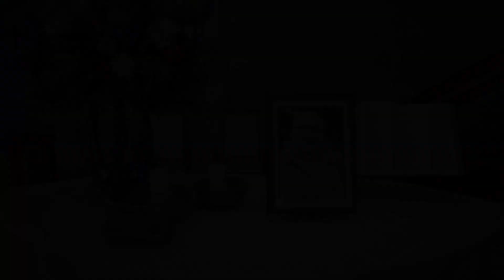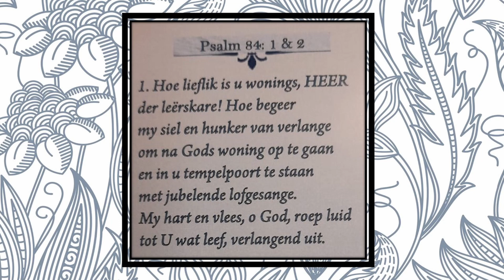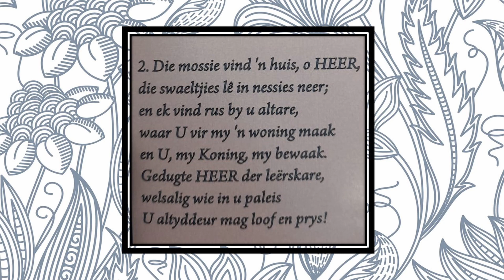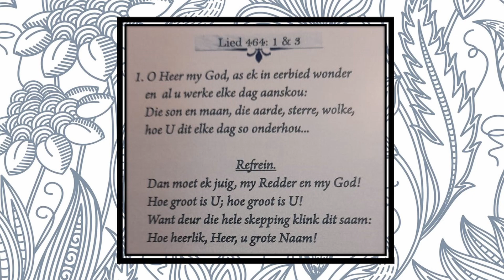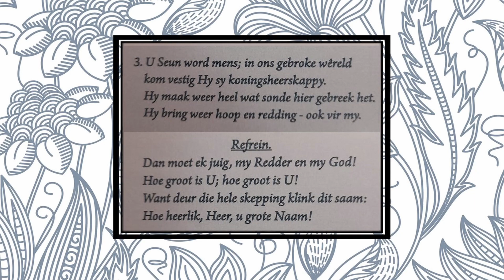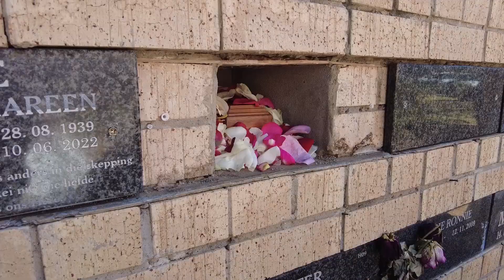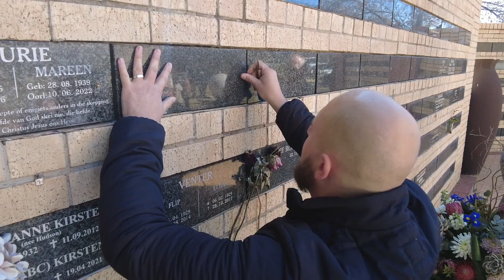Markus Fourie Troosdiens | Ds. Johan Raubenheimer | 1 Augustus 2023 | NG GEMEENTE POTCH VYFHOEK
Troosdiens van Markus Fourie gehou op 1 Augustus 2023 om 11:00 by NG Gemeente Potchefstroom  - Vyfhoek
Diens begelei deur Ds. Johan Raubenheimer.
Dankie dat jy die lewe van Markus saam met ons vier.

Opgeneem en moontlik gemaak deur RUBBERHAMMER STUDIOS🔨🎦
RUBBERHAMMER STUDIOS
WE CAPTURE THE MOMENT!
We make use of secure YOCO Payments.